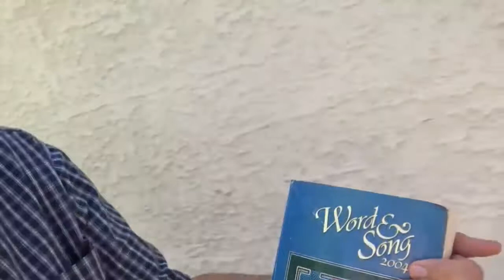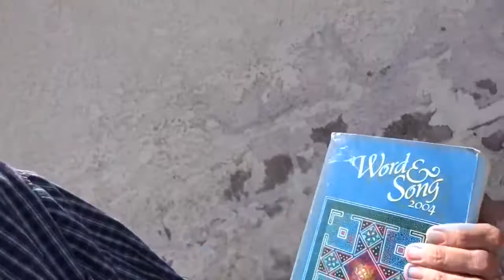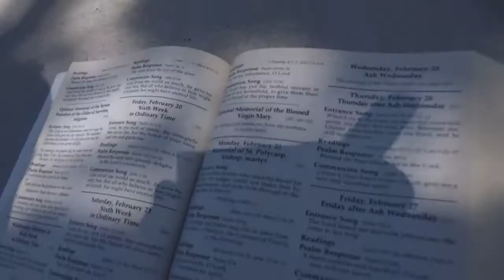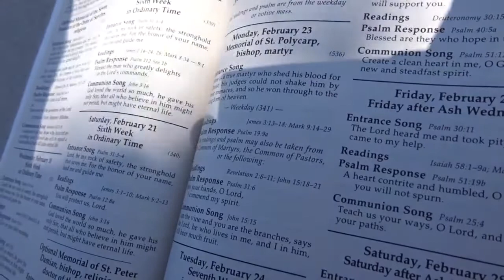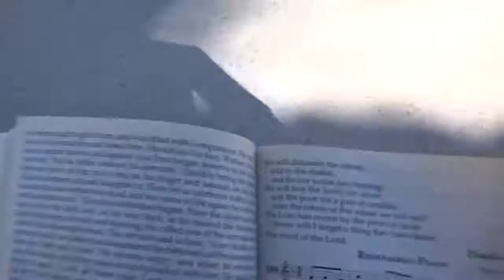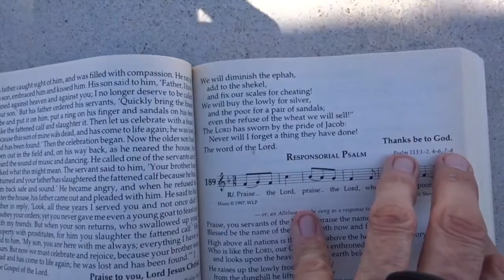TempleOS Terry Davis Thinks Maybe Shouldn't Be So Proud of Wisdom